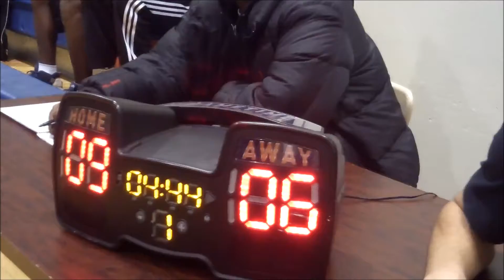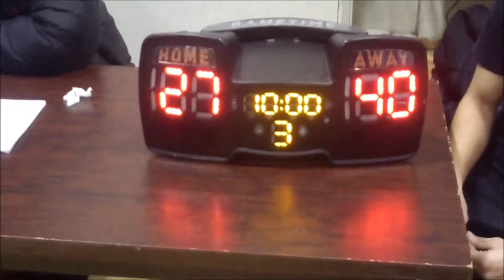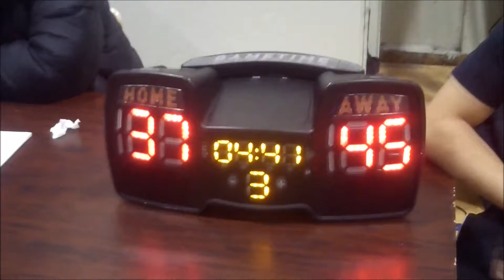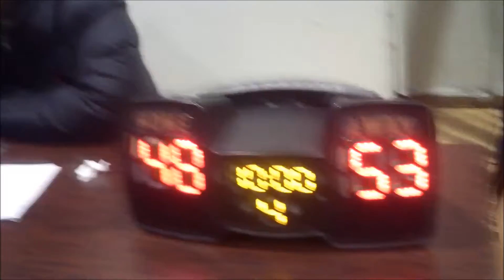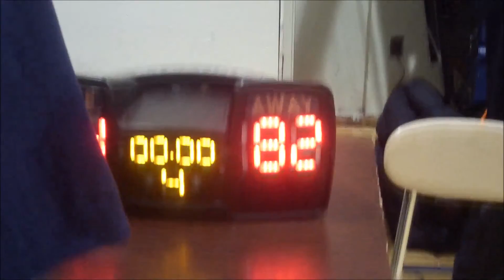MAUL Basketball League Finals: Team BLACK vs Team NAVY - Game 1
Team BLACK squares off against Team NAVY in Game 1 of the Best of 3 Series for the MAUL Basketball League Championship on January 25, 2014, in Brooklyn, New York.